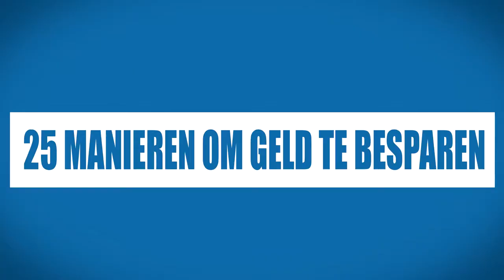25 Tips om geld te besparen!